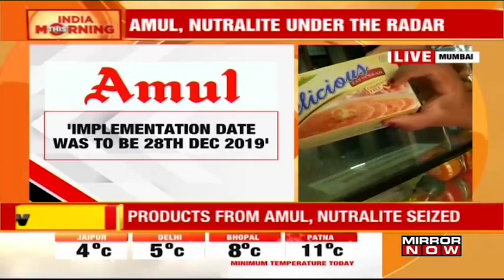FDA crackdown on Amul, products worth ₹67 lakhs seized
In a major crackdown on misleading packaging, the Maharashtra FDA has conducted raids on products which claim to be zero cholestrol and zero fat. The raids were conducted on products like Amul Lite spread and Nutralite fat spread. The raids were conducted in Raighad, Nashik and Panvel in Maharashtra. Tune in to know more!